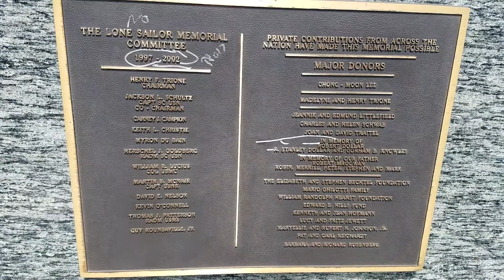San Francisco golden bridge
San Fransico golden bridge, golden bridge, travel to San Fransico, golden gate, travel to thailand, travel to laos